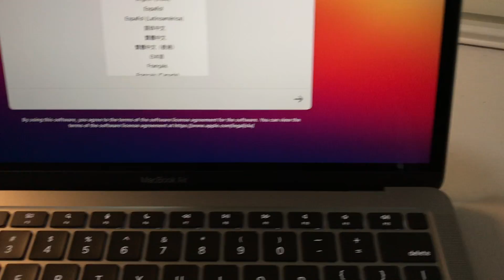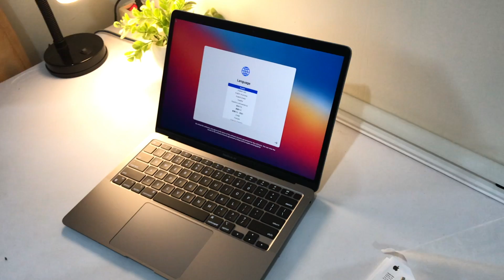Unboxing MacBook Air M1 - Raw Mode Alias Rekam Biasa Aja Biar Kedengeran Suara Plastiknya 😌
Macbook Air M1 dengan spek paling ekonomis yang saya unboxing dalam video ini, berikut spek. singkatnya: Chip M1, RAM 8GB, SSD 256GB, Layar 13".

video ini juga bisa mengedukasi agan2 cara unboxing mac air yang benar agar  kardus atau plastiknya nggak rusak :)

semoga bermanfaat, see u di konten selanjutnya.